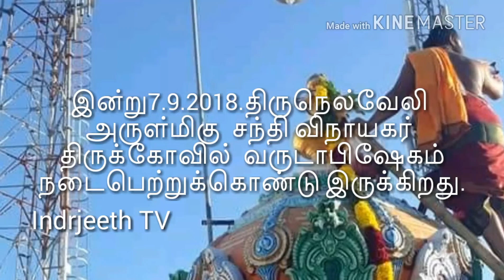திருநெல்வேலி அருள்மிகு சந்தி விநாயகர் திருக்கோவில்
நெல்லையில் புகழ் வாய்ந்த கோவிலான சந்தி பிள்ளையார் கோவில் என்று வழங்கப்படும் திருநெல்வேலி அருள்மிகு  சந்தி விநாயகர் திருக்கோவில் வருடாபிஷேக விழா 7-9-2018 அன்று நடை பெற்றது. வ.உ.சி.பிறந்த நாள் விழா கொண்டாட்டங்கள் நெல்லை மாவட்டம் உட்பட தமிழகத்தின் பல்வேறு பாகங்களிலும் தொடர்ந்து நடை பெற்று வருகிறது..